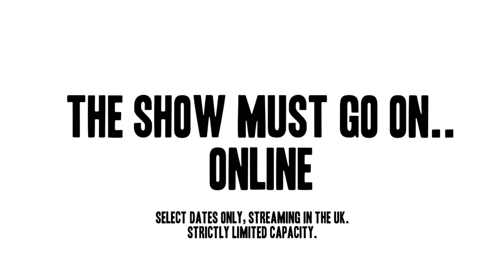RENT ONLINE TRAILER